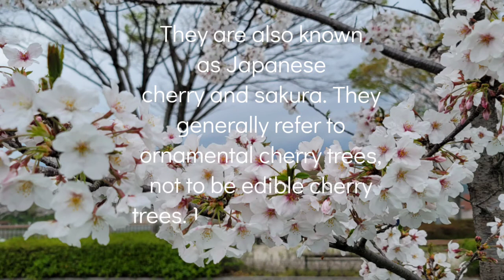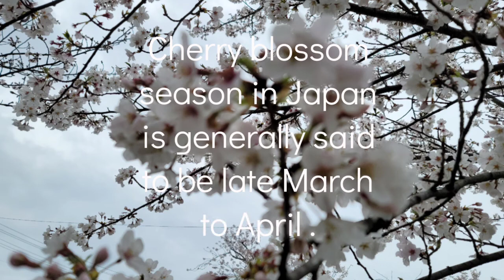Cherry Blossoms Season in Japan / 日本の桜の季節 / Sakura viewing.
Cherry blossom season in Japan / 日本の桜の季節 / Sakura viewing.

Cherry blossom season in Japan is generally said to be late March to April,.
Cherry blossoms or sakura are the symbols of springtime in Japan.